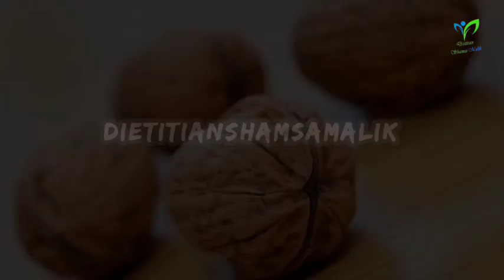Nazla zukam ka fori ilaj in Urdu | Diet For Flu and Cold in Urdu | Dietitian Shamsa Malik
nazla zukam ka fori ilaj
nazla zukam ka desi ilaj in urdu
nazla zukam ka desi ilaj
zukam ka ilaj
nazla ka ilaj
nazla zukam ka ilaj in urdu
khansi ka ilaj
nazla zukam gala kharab ka ilaj
nazla zukam khansi ka ilaj
balgham ka ilaj
zukam ka ilaj in urdu
nazla zukam khansi ka ilaj in urdu
nazla ka ilaj in urdu
nazla zukam ka gharelu ilaj
nazla zukam bukhar ka ilaj
zukam ka fori ilaj
nazla zukam aur khansi ka fori ilaj
bukhar ka ilaj
diet for flu
diet for fever
diet for flu fever and cold
nazla zukam Ka ilaj
nazla ka ilaj
nazla khatam Karne Ka Tarika
nazla
nazla ka Desi ilaj in Urdu Hindi
nazla khansi ka ilaj
nazla zukam khansi bukhar ka ilaj